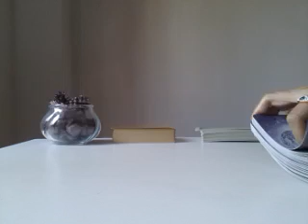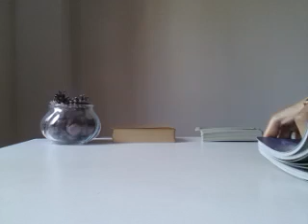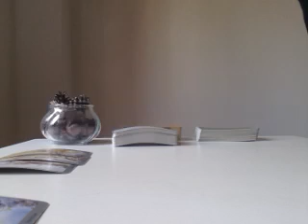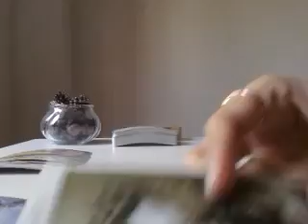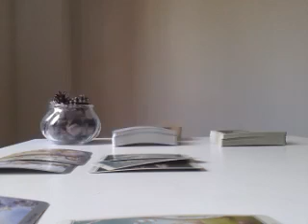SCORPIO, NEVER LOSE HOPE, THIS IS REAL - APRIL 2019